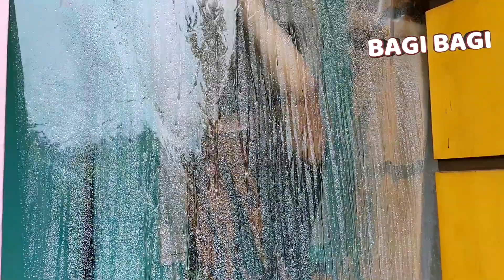DIY BOX DISINFEKTAN ELEKTRIK MURAH MERIAH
halo sahabat bagi bagi di tengah mewabahnya cov1d 1g semua mendadak mahal yang berkaitan dengan hal tersebut, untuk itu kami akan memberi tips cara membuat minibox disinfektan lebih tepatnya kealatnya, soal bok nya mimin cuma pake plastik yang semeter 6500 rupiah aja, nah disini kita bikin cara semprot nya ya